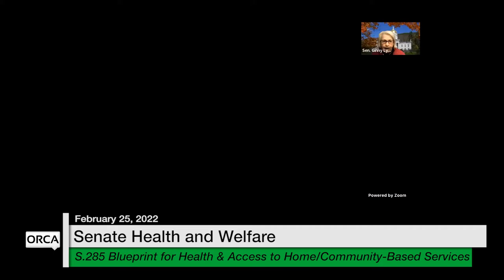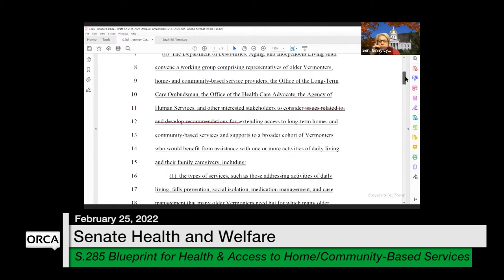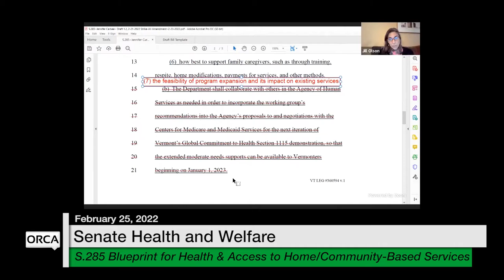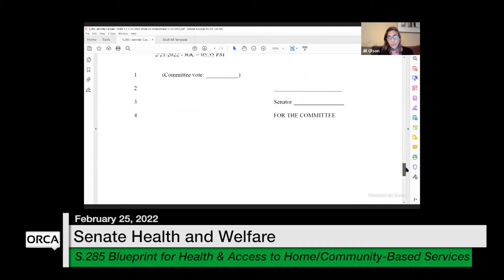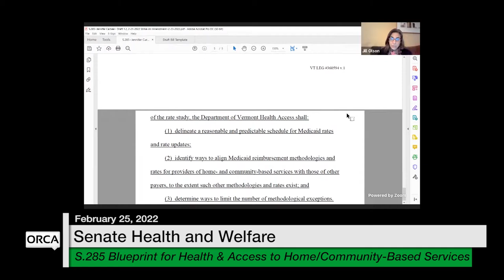Vermont State House - S.285 Blueprint for Health & Access to Home/Community-Based Services 2/25/2022